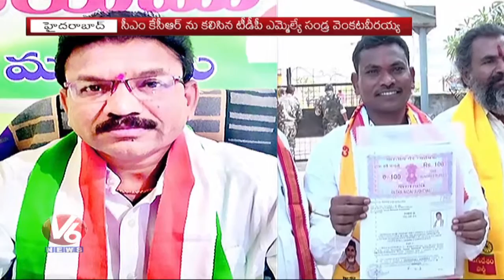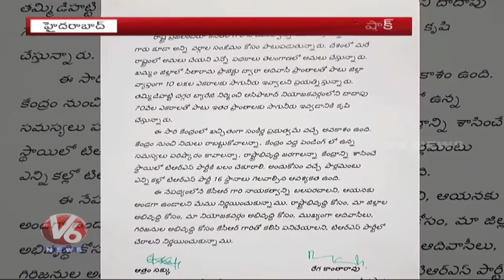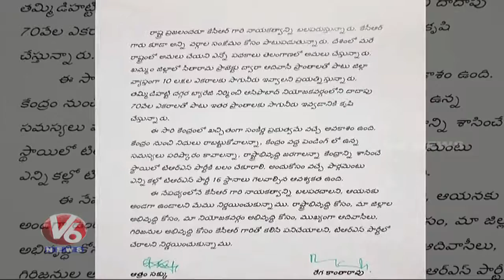T Congress In Shock | Candidates Jumps Into TRS Party | Congress Leaders Jumping To TRS | V6 News